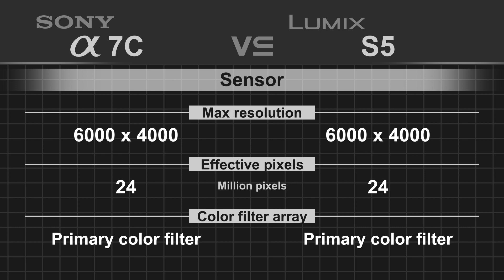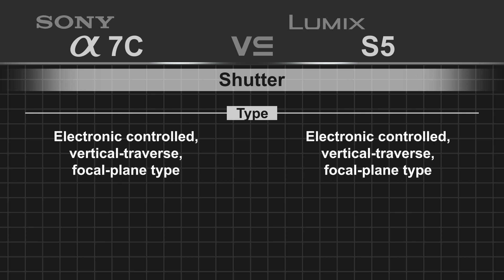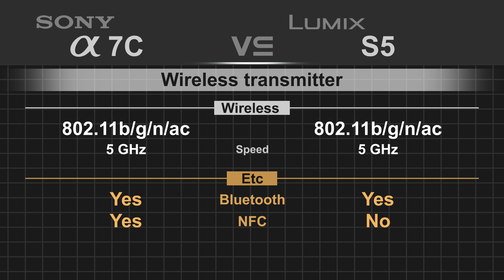Sony alpha a7C vs Panasonic Lumix S5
Panasonic Lumix S5